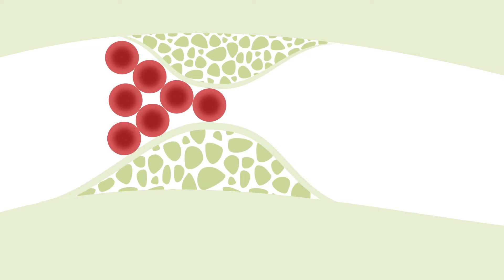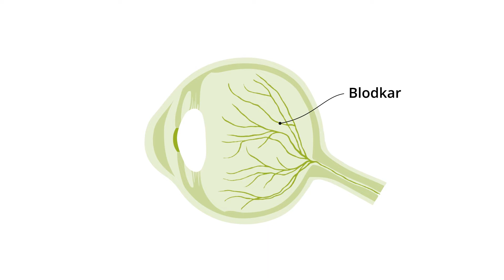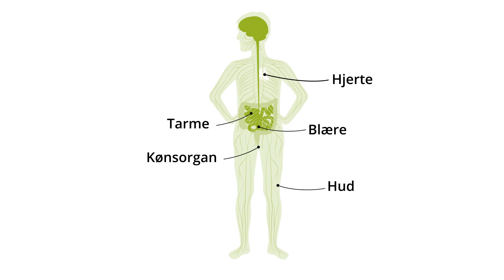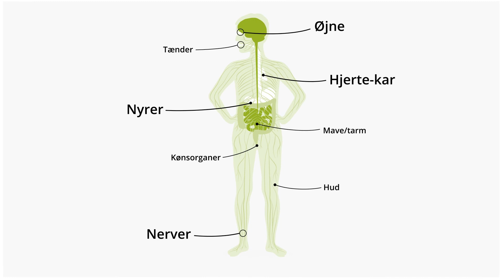Følgesygdomme til type 2-diabetes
Type 2-diabetes er en kronisk sygdom, hvor bugspytkirtlen med tiden bliver dårligere til at producere insulin. Det betyder, at blodsukkeret bliver for højt, hvis man ikke tager sin medicin. Udover medicin er motion og den rette kost en stor del af behandlingen.

Videncenter for Diabetes samler forskningsbaseret information om forskellige typer diabetes – formidlet i et sprog, så alle kan forstå det. Videncenter for Diabetes er etableret af og er en enhed under Steno Diabetes Center Copenhagen, som er et hospital i Region Hovedstaden, der er specialiseret i diabetes. Gå til